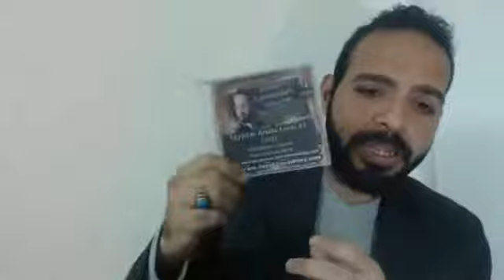our weekly FB lesson :shopping in Arabic p 3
Learn Arabic with Ahmed Elswify
join our classes